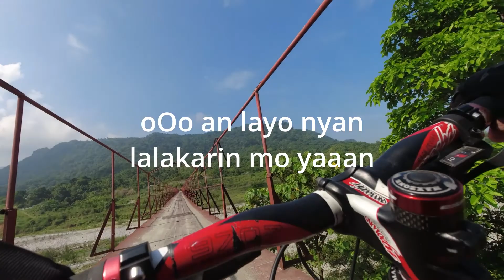First time ko dito | Road Ride #2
My first time in MT. Bagang

Dito sa mt baggang hanggang sa new cabalan olongapo

Ay 40km

MTB Mt. bagang